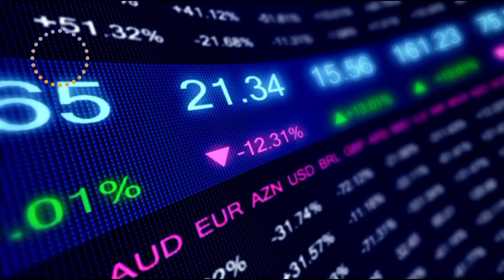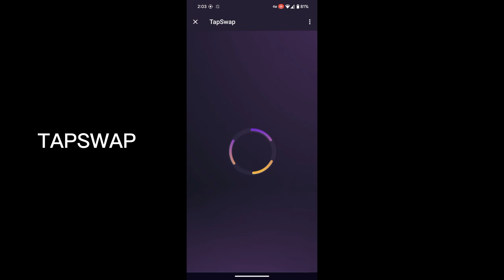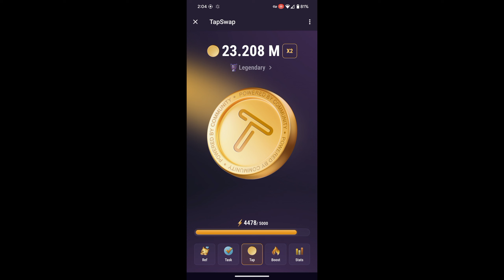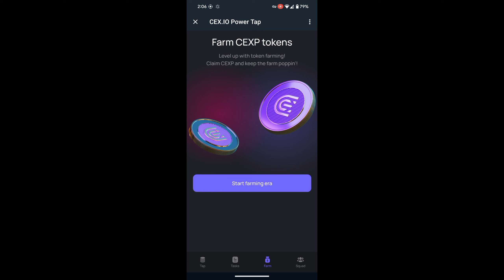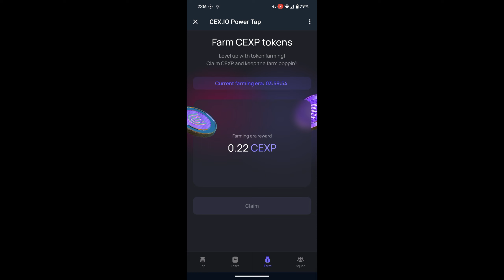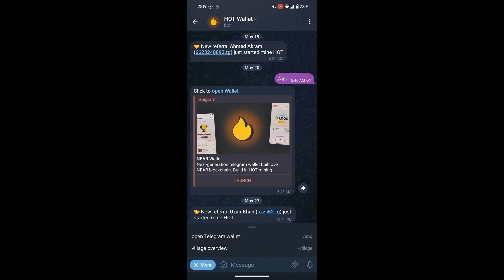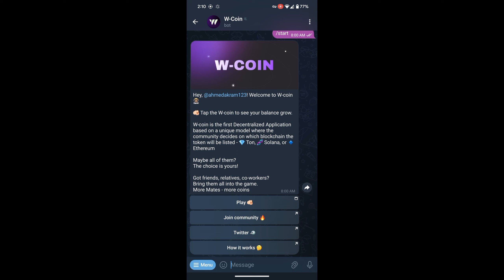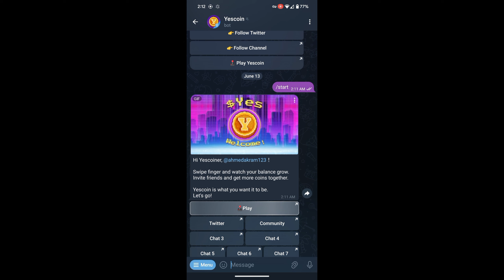TOP 10 TELEGRAM MINING APPS | 1000$ Profit Confirmed | All Listing Soon | Earn Free Crypto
CODE: ahmed12

Code:a7cc020a77

f29bb

Code: Ahmed1

Code: AHMED73

The invitation code is [487bd]

The invitation code is [06d1e]

The invitation code is [2964f]
*Bitbama Network